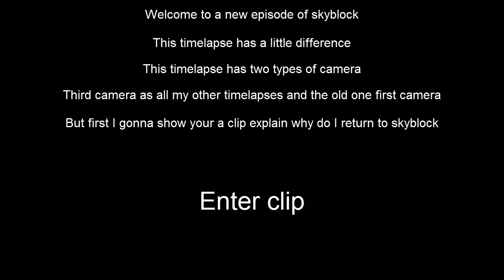Minecraft Skyblock Starting AGAIN the island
ok guys I hope you enjoy the video
if you like:

Server "Momento Network"
Ip: mc.momentonetwork.net

Music Information